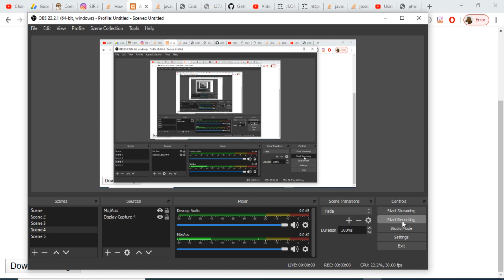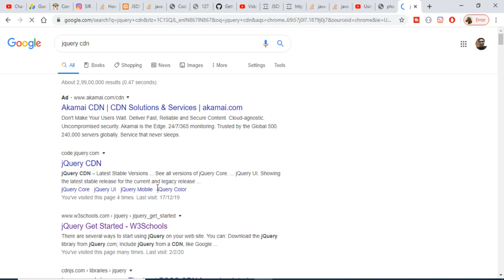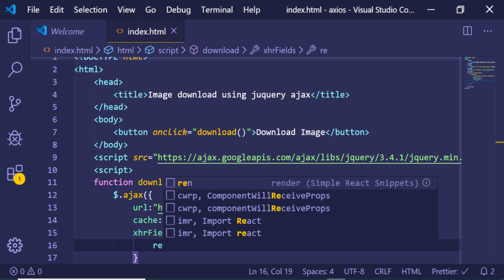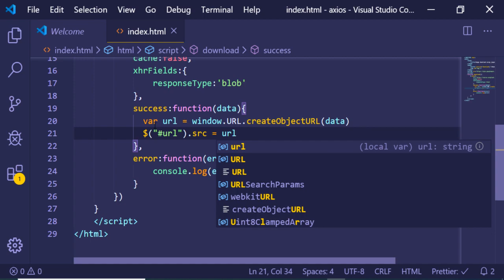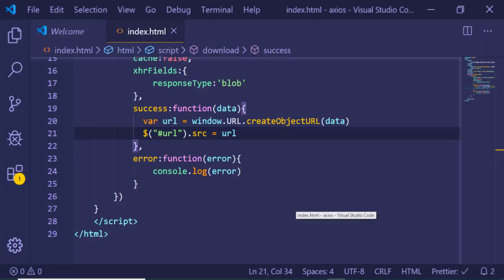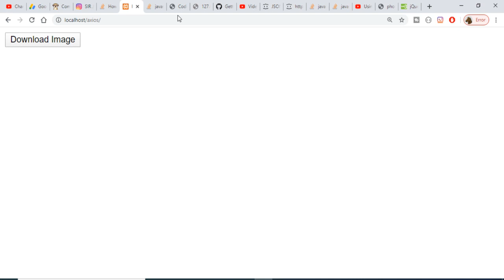jQuery AJAX Download Remote Image Using the Unsplash API